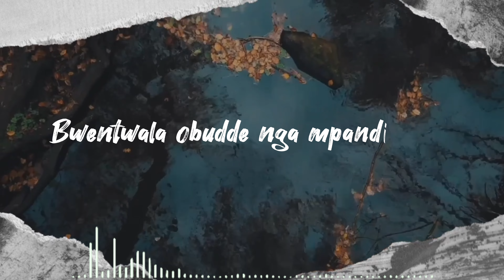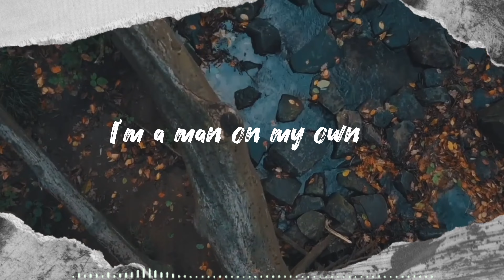TOKISUSSA - J-KATS MUSIC ( Offical Lyrics Video 2023)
The Offical Auduo for "Tokisussa" by J-Kats Music

Written by J-Kats Music
Produced by @brexpro    at Magical Music
Mixed and Mastered by @djkats35